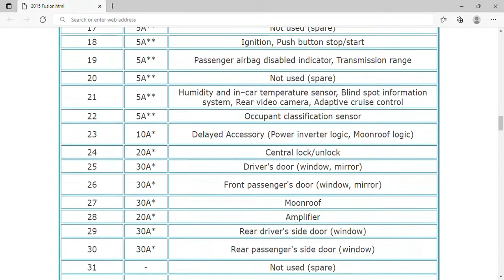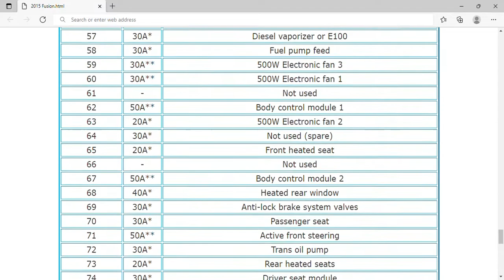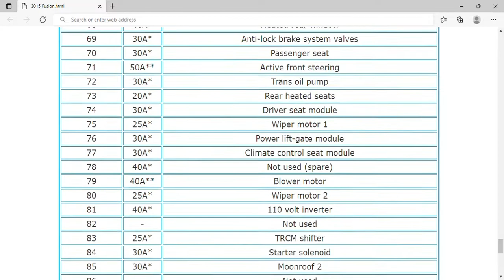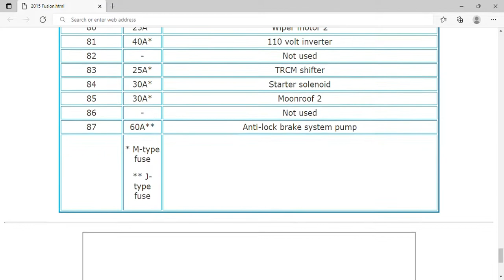2015 Ford Fusion Fuse Box Info | Fuses | Location | Diagrams | Layout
2015 Ford Fusion Fuse Box Info | Fuses | Location | Diagrams | Layout